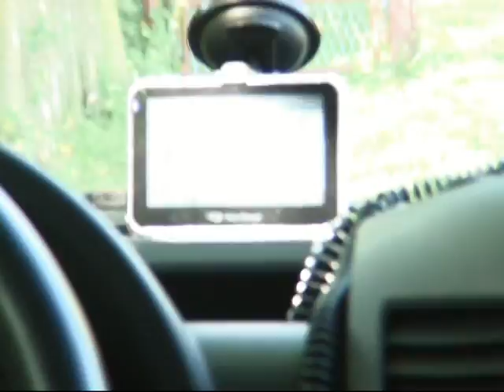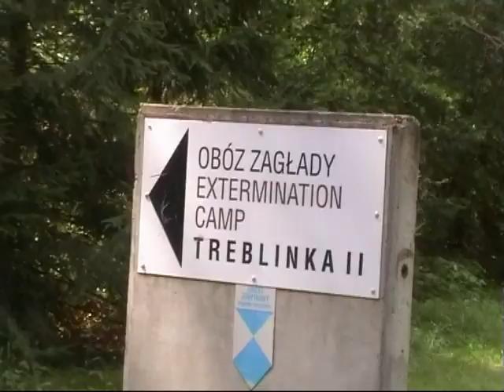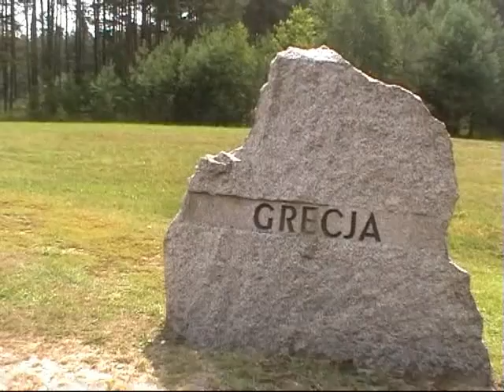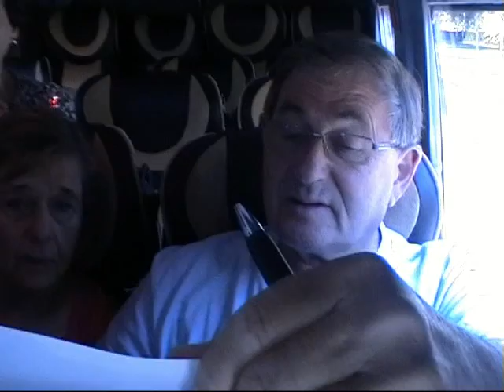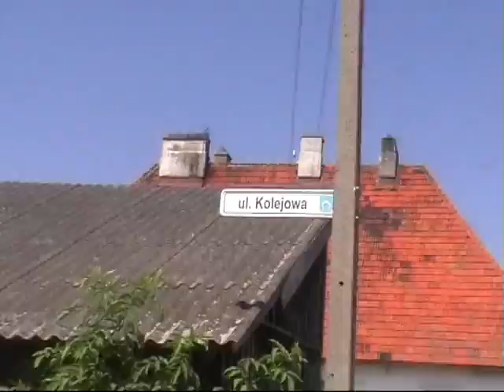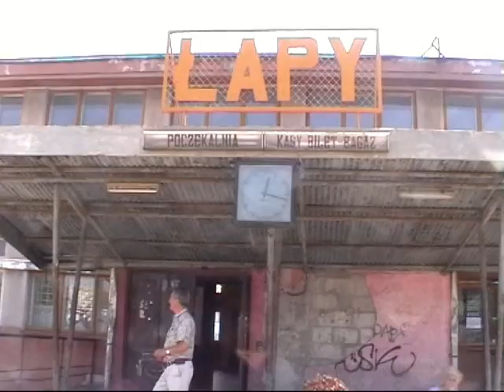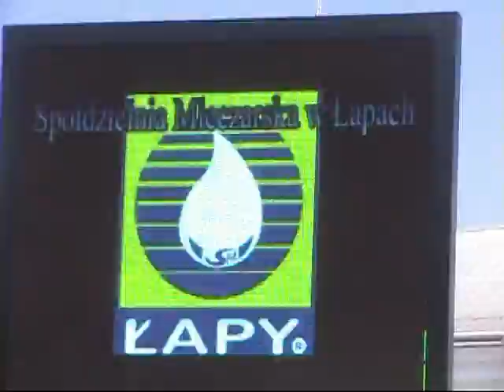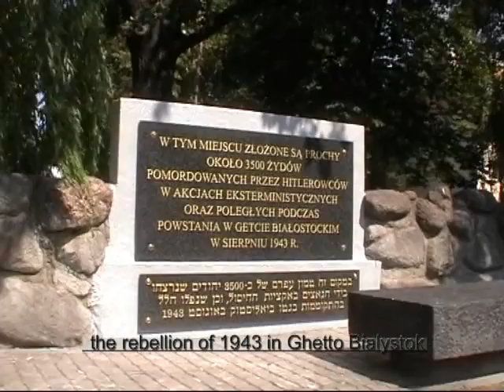Poland CG RS and SG Treblinka,Lapy, Bialystok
Trip to Poland wirh the family Szlapak, Gorfil, to see the places our parents Abraham and Rachel Szlapak and Sam Gorfil came from